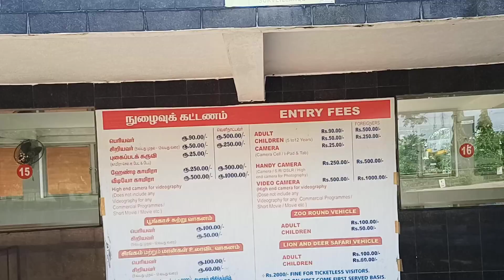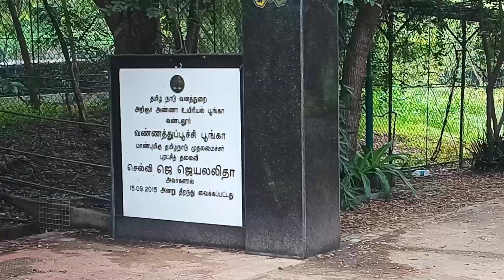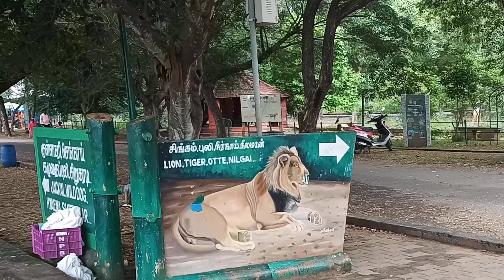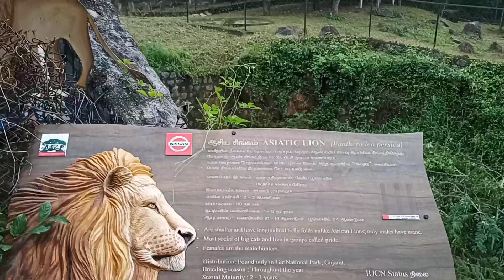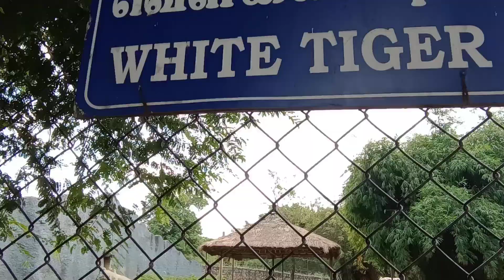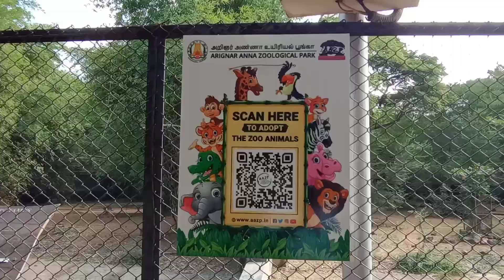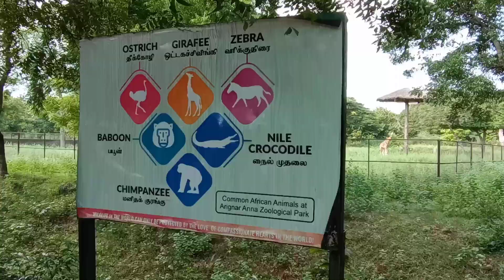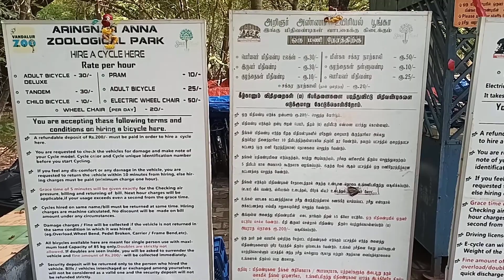VANDALUR ZOO! பிரம்மாண்ட சிங்கம், புலி, நீர் யானை, காண்டாமிருகம்! சிறுவர்களை கவறும் ZOO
VANDALUR ZOO

ANIMALS
BIRDS
AQUARIUM FISHES
REPTILES

CHILDRENS PARK